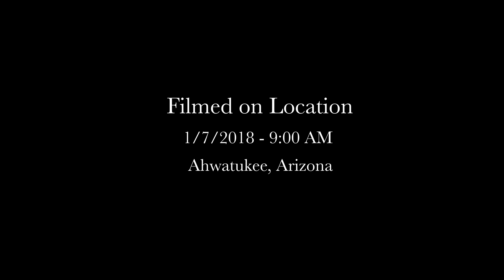MP-314 LOOP 202 CONSTRUCTION 2017-01 07-17th Avenue